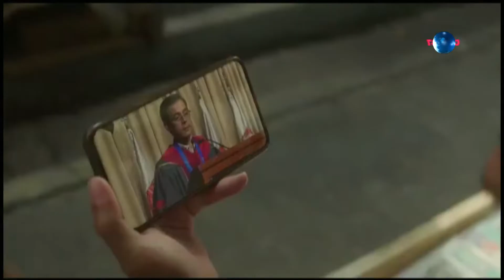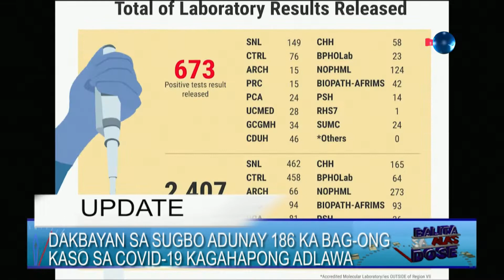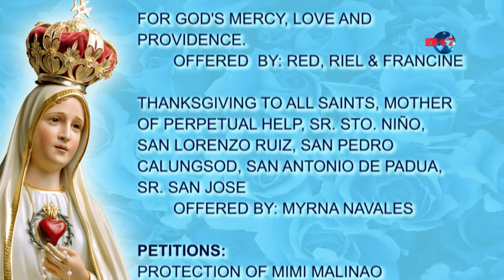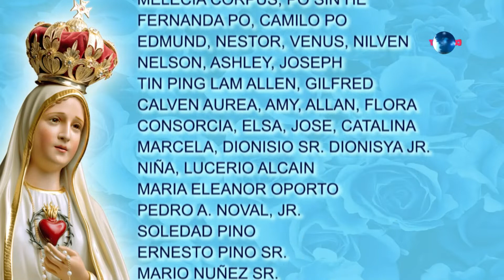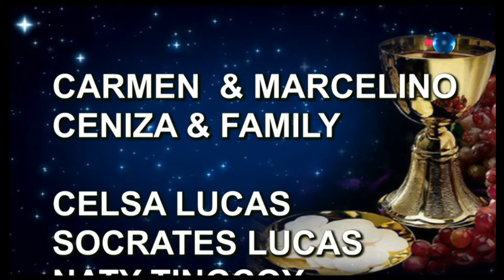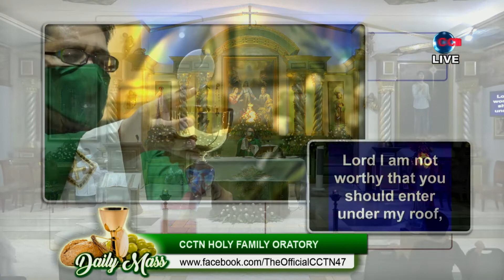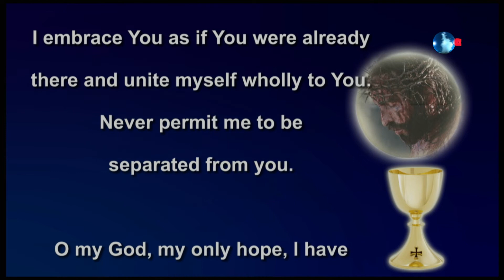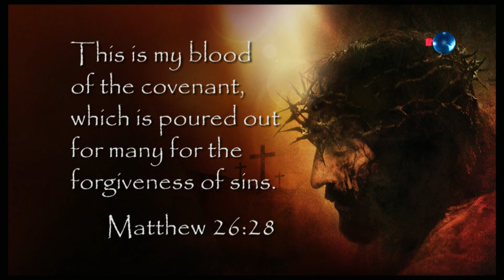Balita sa Alas Dose and Daily Mass | 4 February 2022